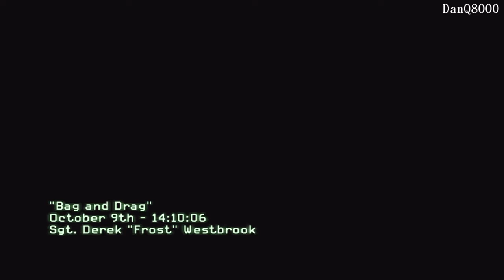Call Of Duty: Modern Warfare 3 HD Playthrough Part 9 | DanQ8000